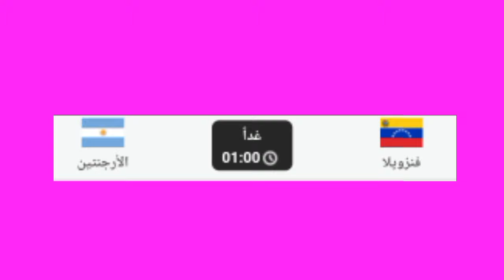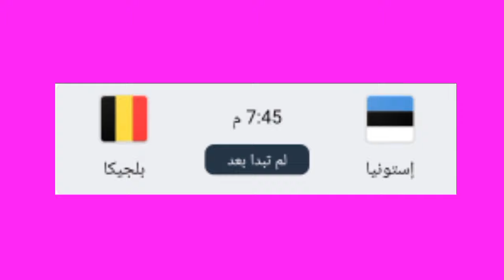توقيت مباريات 2/9/2021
موعد و توقيت مباريات البطولة الاحترافية
توقيت مباريات يوم 2-9-2021